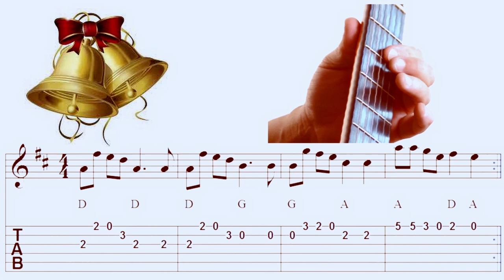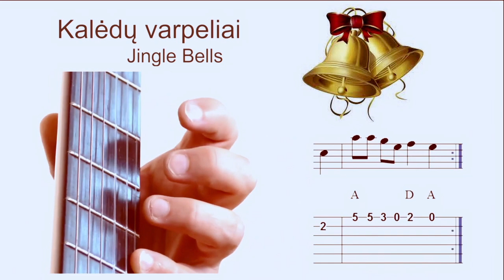Kalėdų varpeliai - TAB - Akordai 🎸 Gitaros pamokos. Mokomės groti gitara!